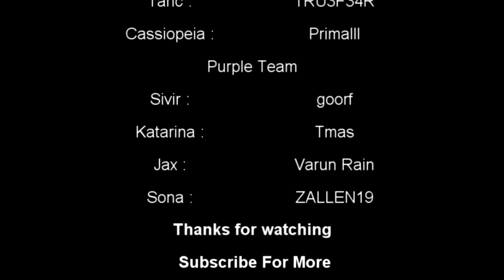League of Legends | Lee Sin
One of the many team fights. Lee Sin ftw